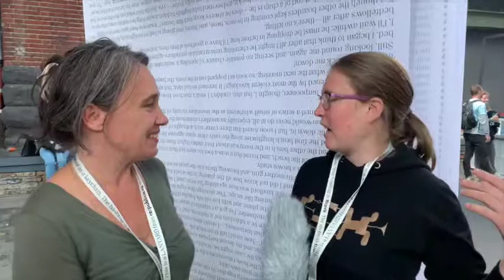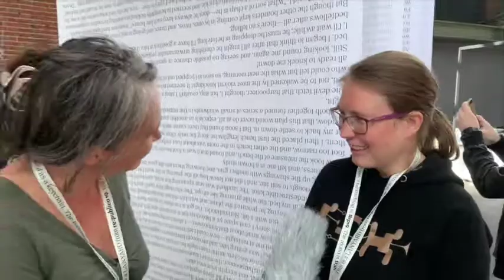Interview: Ulrike Thalheim at the Re:publica 2019, Berlin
Ulrike Thalheim is Project Manager at iRights.Lab. She studied Political and Administrative Sciences in Konstanz, Barcelona and Warsaw with a focus on Political Behavior and Statistics. For some time now, she has been intensively involved with the provision of consumer protection information on digital platforms. In addition, she is active as lablead for the OK Lab Berlin for open-data topics and has been involved in the development of the project database metacollect in digital refugee aid since 2015.